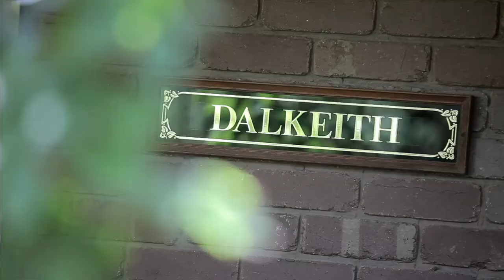Jellis Craig: 12 Irilbarra Road Canterbury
Jellis Craig
12 Irilbarra Road Canterbury

Digital Photography Inhouse
dpi.net.au